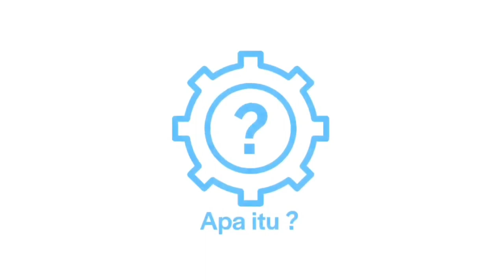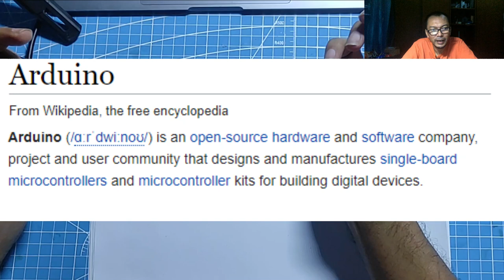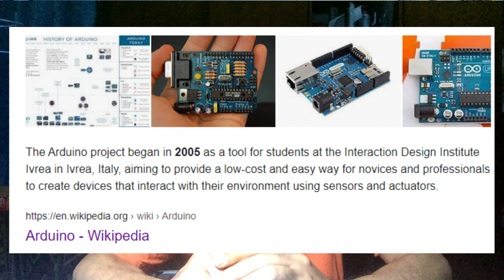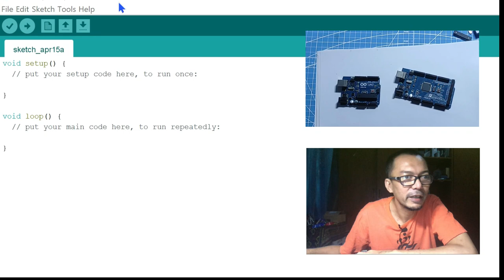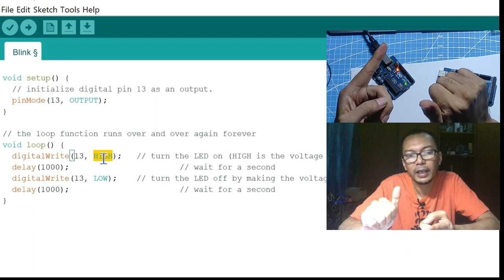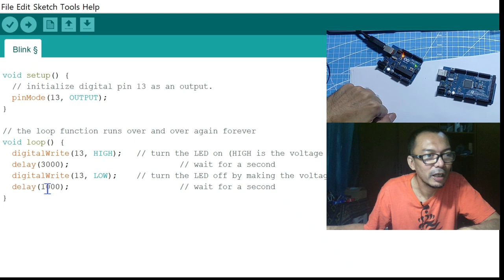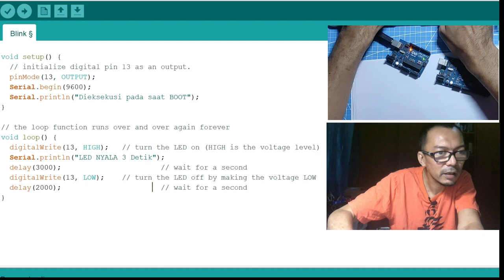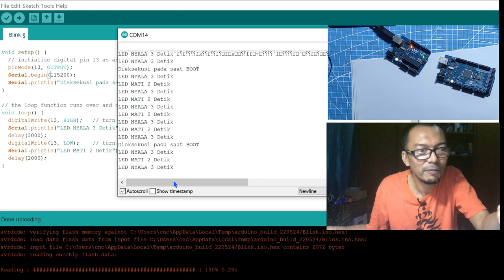Apa Itu Arduino Micro Controller (Subtittle)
Kita sudah sering bahas tentang Micro Controller, IoT, Arduino, Blynk. Tapi luput dalam pembahasan Apa sih Arduino, micro controller dan spesies kawan kawannya?

Memang channel Apa Itu awalnya bukan membahas Dunia elektronik digital. Awalnya hanya sekedar personal dokumentasi saat reparasi mobil, mulai dari ecu, throttle body, air conditioner. Tujuannya agar gak salah pasang baut. Namun ada kondisi di mana saya berfikir. Saya harus bagi pengalaman dengan yang lain, agar yang lain tidak menghadapi kendala yang sama.

Saya berpandangan IT, Elektronika dan kawan kawan itu sebagai tools untuk membantu pekerjaan kita, dikala saya harus baca kondisi sensor pada Throttle Body yang seharusnya dibaca oleh ECU, sementara saya tidak punya akses pada ECU secara langsung, maka saya bikin gadget menggunakan Arduino untuk mensimulasikan Drive By Wire.

Berkembang atas kebutuhan lain seperti saklar lampu yang posisinya agak nyempil membuat saya penasaran untuk bikin smart lamp. Panci di dapur yang sering gosong karena ditinggal dan kelupaan, menjadi tantangan untuk membuat alarm plus reminder agar jika masak tidak jauh jauh dari dapur.

Intinya Apa itu Arduino? kenapa harus arduino dan bagaimana basic arduino bekerja? silahkan menyimak.